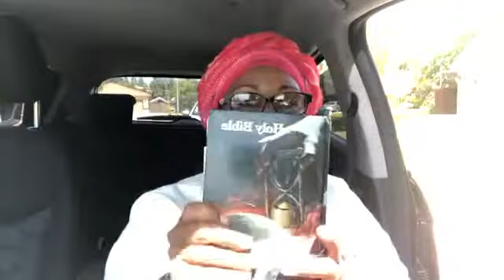A Higher Experience, Part 2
A Higher Experience, Part 2 ~ These visions of future glory, scenes pictured by the hand of God, should be dear to His children.